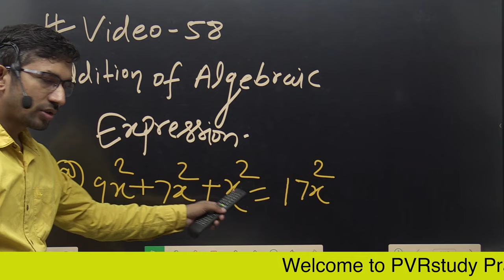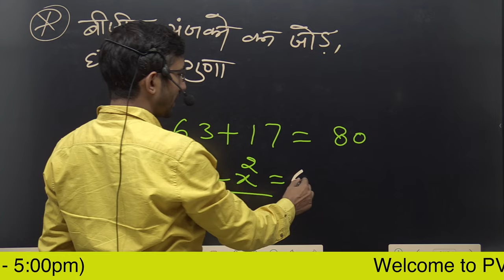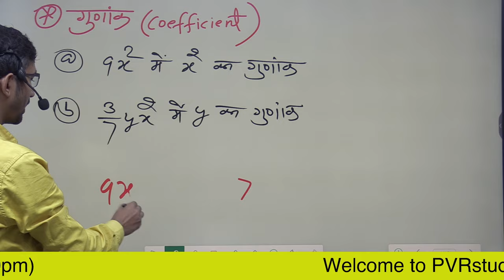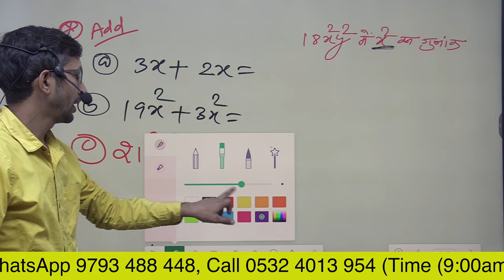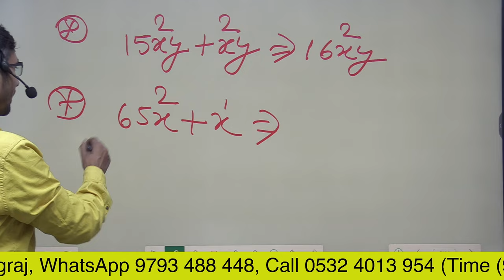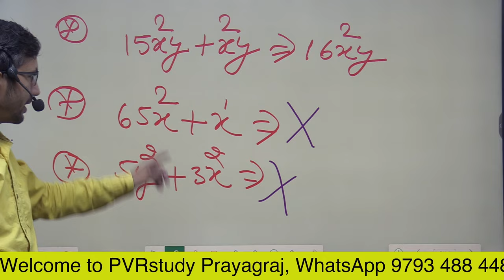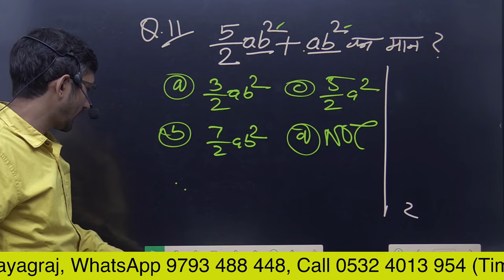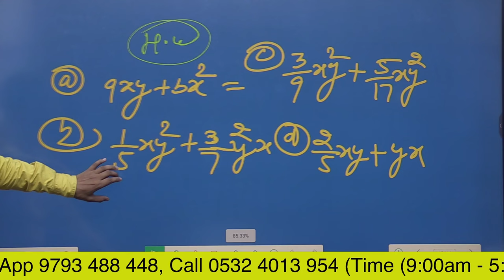Video 58 | Addition of Algebraic Expression | बीजिए व्यंजको का जोड़ना